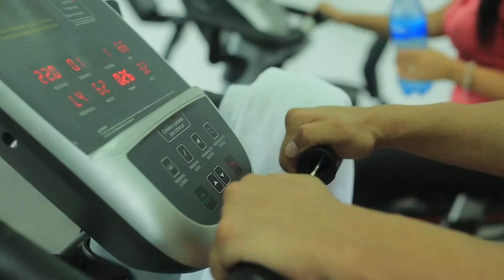El RETO 3/4 - Clara Sosa, rumbo al Miss Grand Paraguay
FICHA TÉCNICA:
Conducción: Lic.Diego López
Productora
Producción: Claudio Sosa
Dirección: Jei Rodríguez
Edición: Marcelo Alvarenga
Cámara #1: Carlos J. Bogado
Cámara#2:  Juan Carlos Iglesias
Diseño Gráfico: Pili Vera
Animación Gráfica: Hernán Stieben
Año: 2018